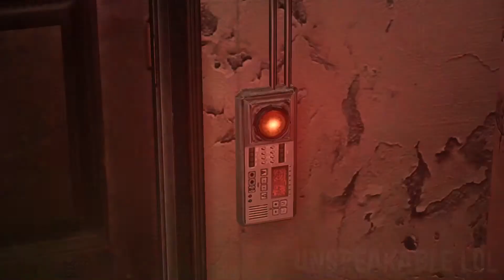RESIDENT EVIL 6 LEON CAMPAIGN NOHOPE CO-Op Chapter 1-1 & 1-2